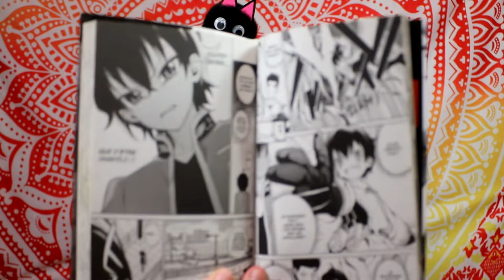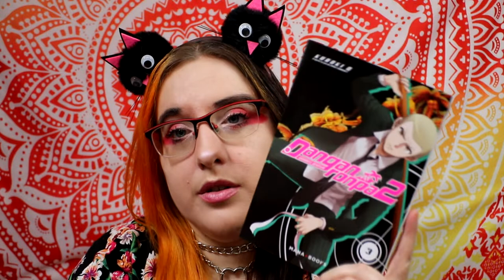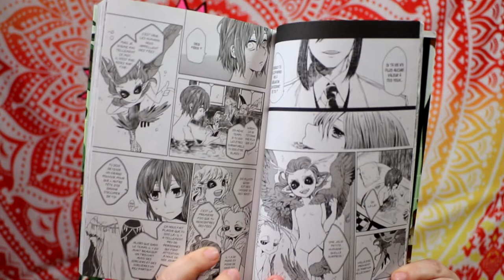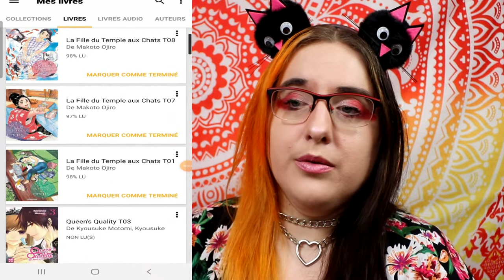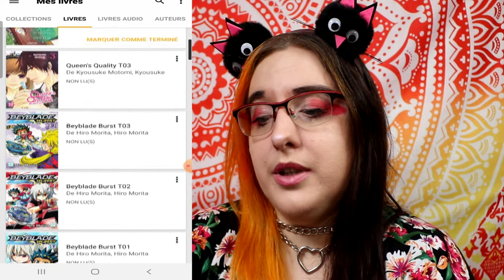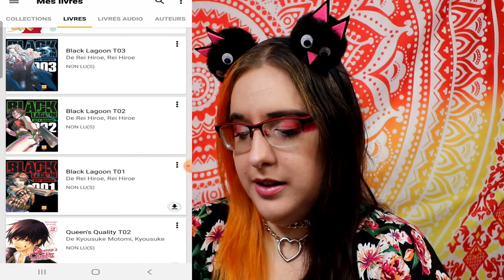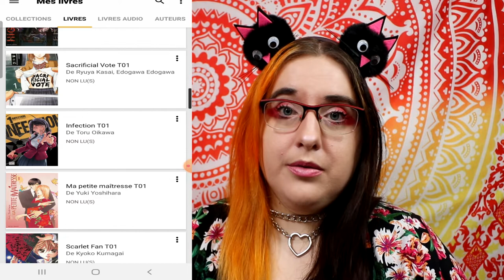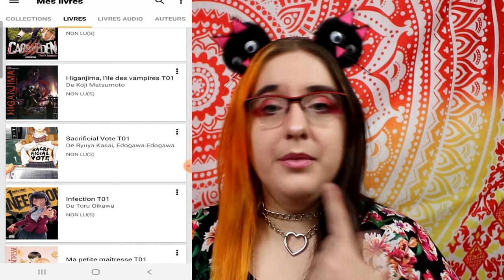Achat Manga Novembre 2020 - Objectif zéro achat ???